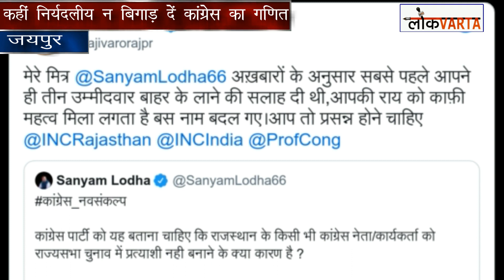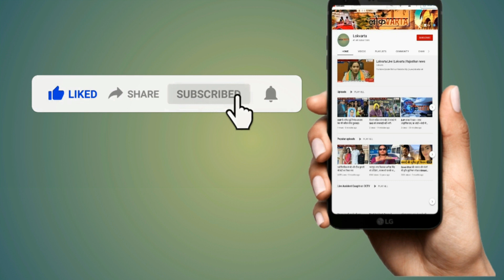Rajya Sabha Election: निर्दलीय विधायक कांग्रेस की तीसरी सीट पर बिगाड़ सकते हैं जीत का गणित।